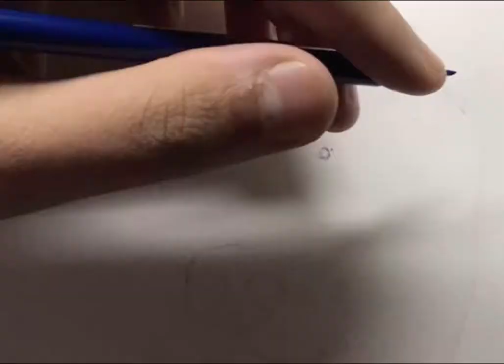Drawing a Husky | DKC ART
Drawing an Alaskan husky